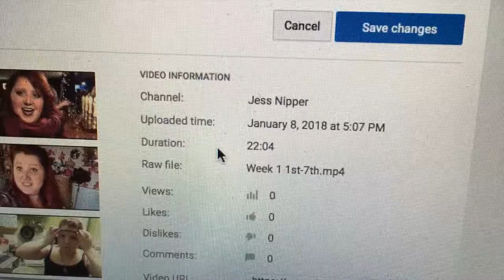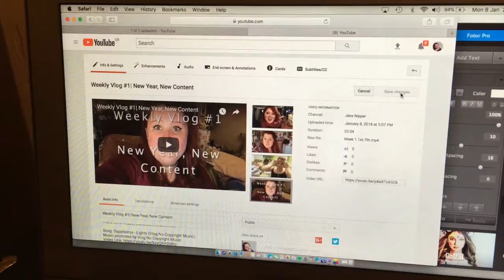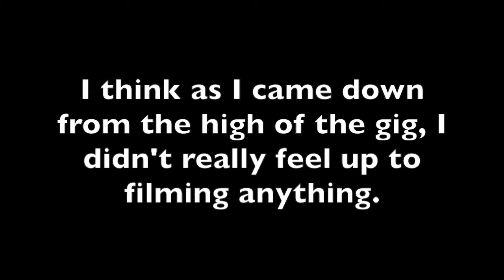Weekly Vlog 2| I actually did things!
This week I actually did things!!

I filmed a collab with Janet and I went to Cardiff to see Paramore!

JessNipper1